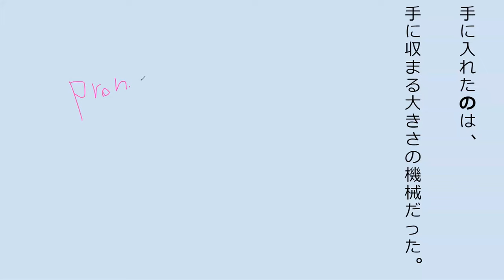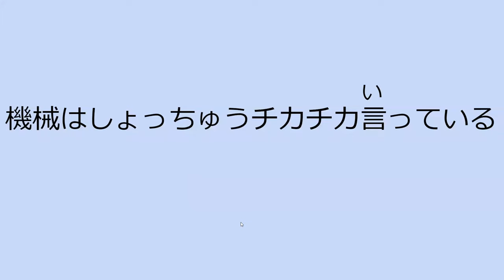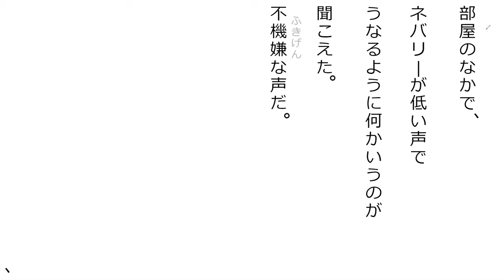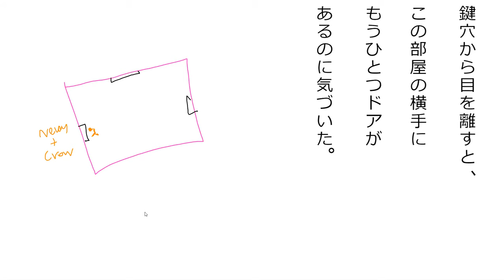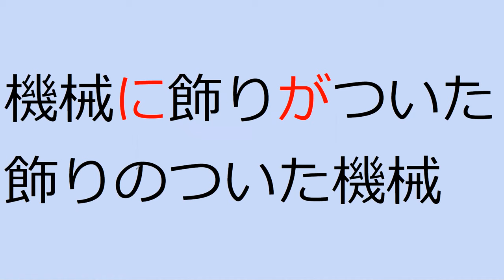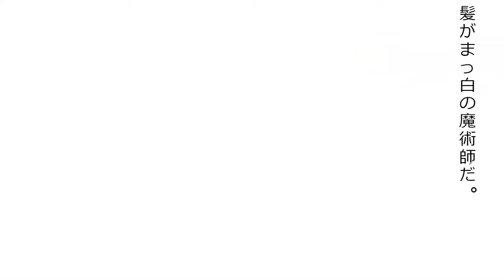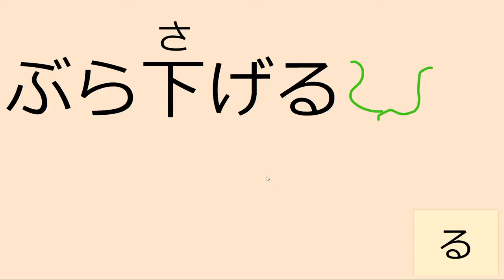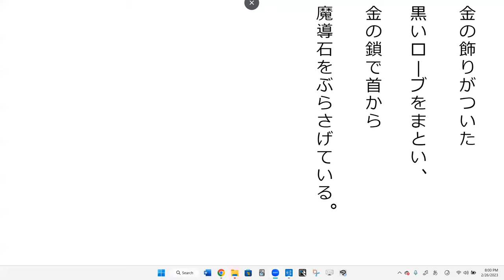Lesson 36B 魔法が消えていく